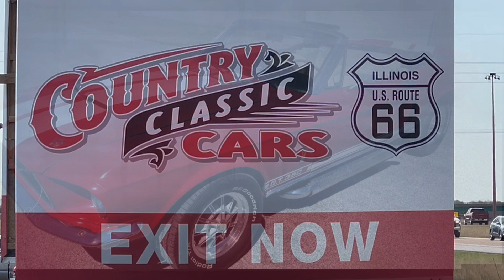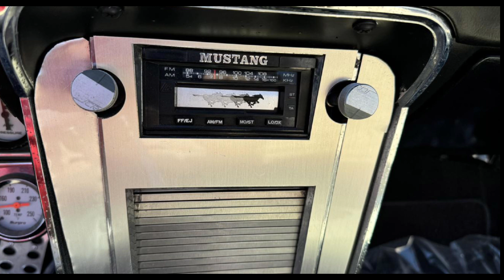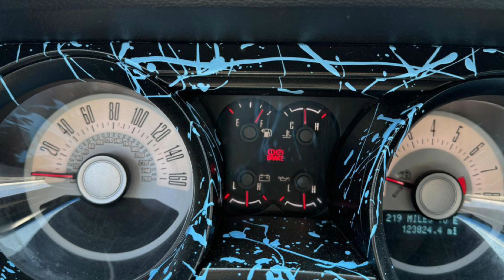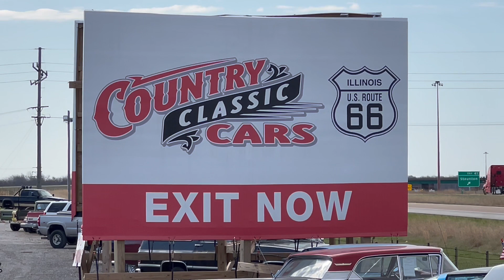Country Classic Cars, Out And About Episode 29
In this video, you are seeing many different classic cars in Country Classic Cars Episode 29 Out and About in Staunton, Illinois.